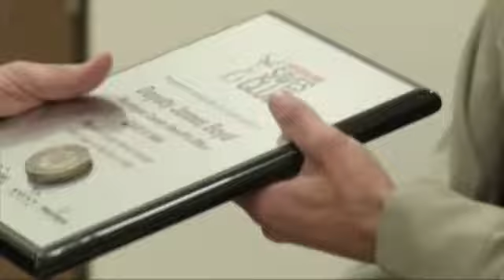Texas Deputy Shot by Colo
A North Texas sheriff's deputy has been cleared to return to work two months after he was shot by a paroled inmate suspected of slaying Colorado's prison chief. Warning: contains graphic video.